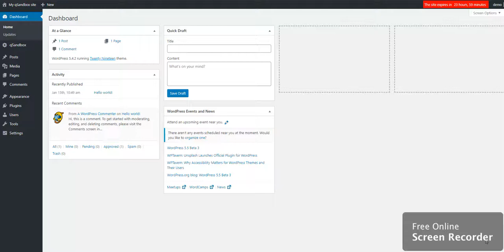How to Install and Activate Dr. Life Saver Theme?